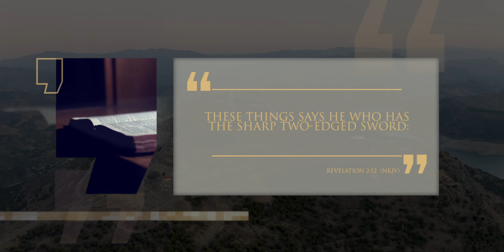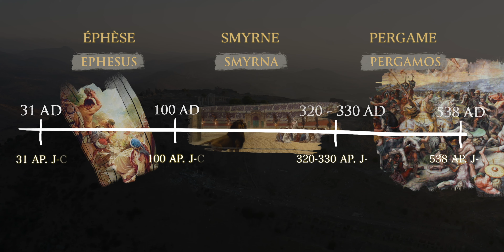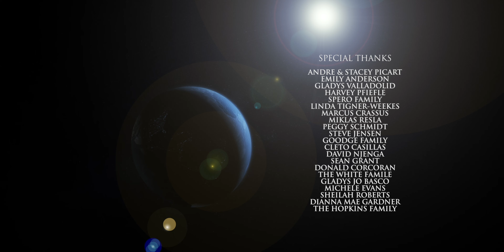Pergame : L’Église compromise | Les 7 Églises de l'Apocalypse | Épisode 4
Pergame, la troisième des sept églises de l'Apocalypse, se trouve dans un endroit magnifique au sommet d'une montagne. Cette ville a joué un rôle clé en reliant le culte ancien à celui d'aujourd'hui. Après le message de persécution adressé à Smyrne, cette église révèle une condition de compromis. L'antidote au compromis est toujours la vérité droite et tranchante de la Parole de Dieu et beaucoup d'entre nous ont besoin de cela dans leur vie pour rester concentrés sur Dieu aujourd'hui.